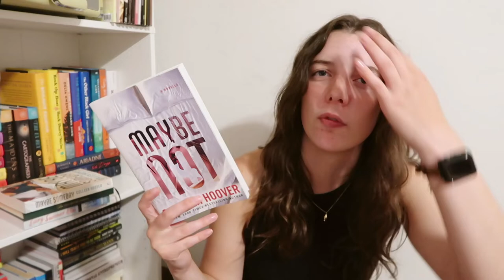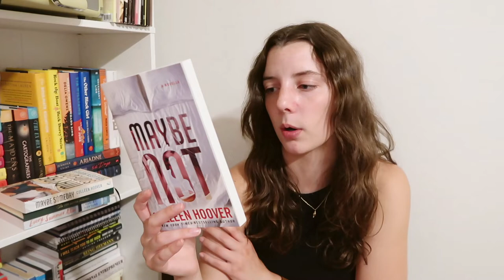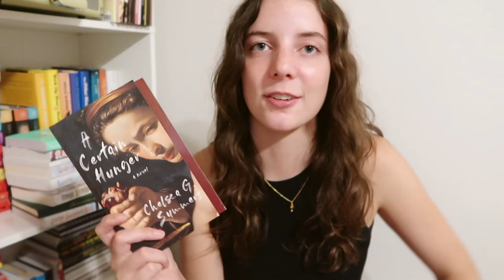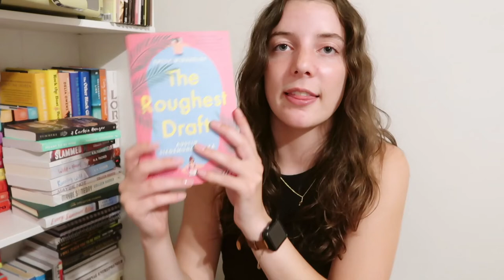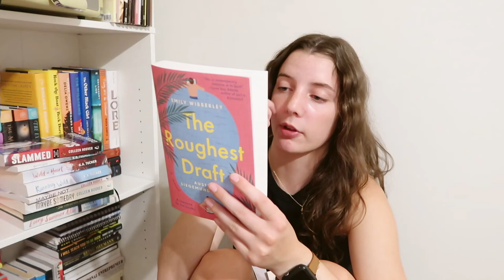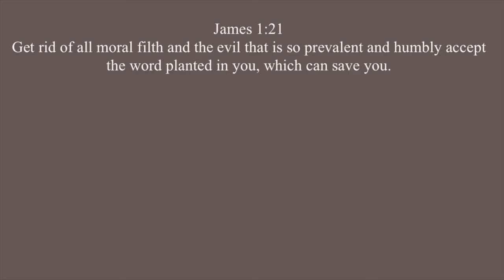HUGE book haul!!! ✨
after filming and editing, i have figured out that i should never be allowed to read out loud.

↳ no music